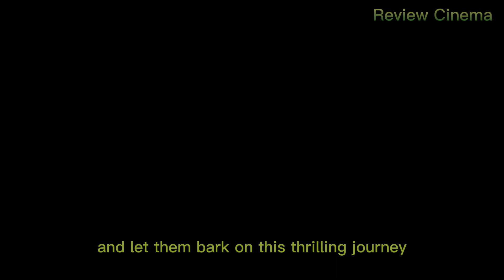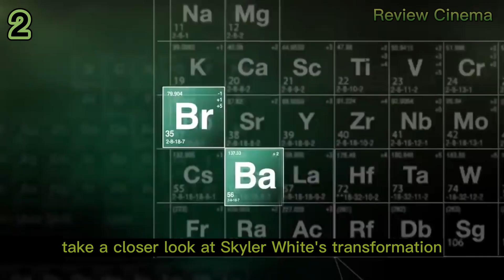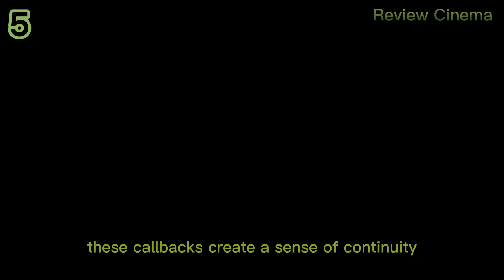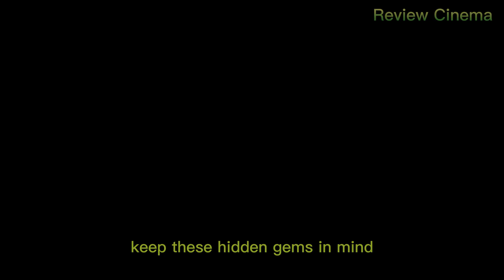5 Hidden Scenes That Will Change How You See Breaking Bad!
In this captivating video, we delve into the iconic world of Breaking Bad and unveil five crucial details that may have eluded even the most ardent fans. From hidden symbolism and subtle foreshadowing to mesmerizing character transformations, prepare to have your mind blown as we uncover the intricate layers and untold secrets that make Breaking Bad an unforgettable masterpiece. Get ready to rediscover this groundbreaking series and gain a newfound appreciation for the genius storytelling that lies beneath the surface. Don't miss out on these essential insights that will forever change the way you see Breaking Bad.